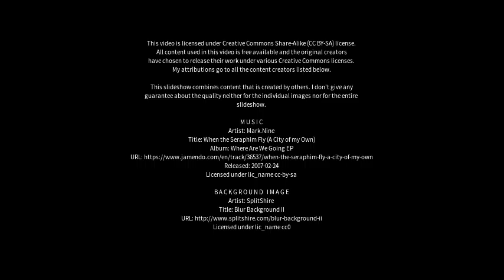Best places to visit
Best places to visit - Noida (India) Best places to visit - Slideshows from all over the world - City trips, nature pictures, etc.